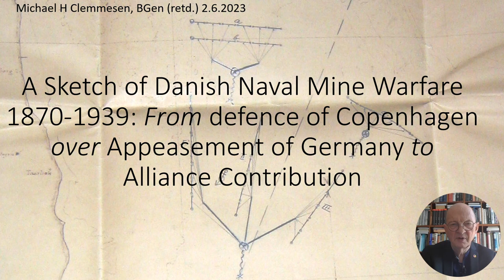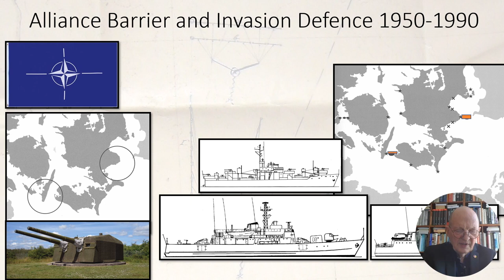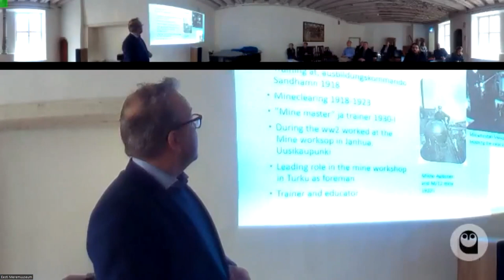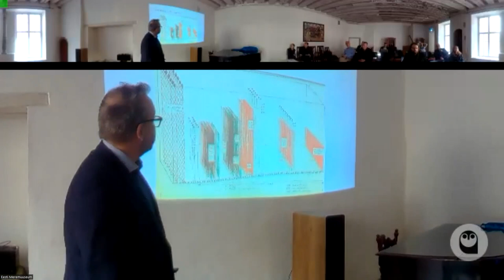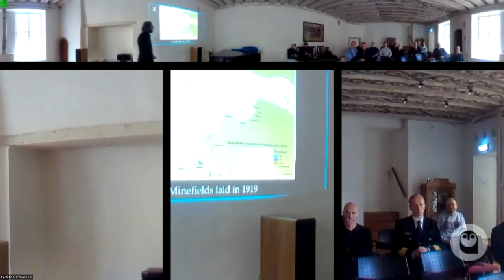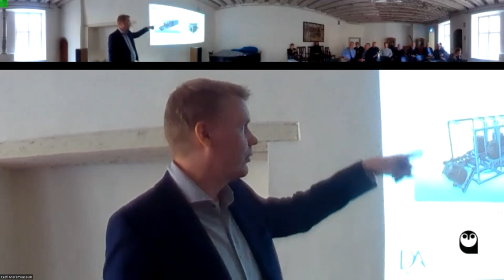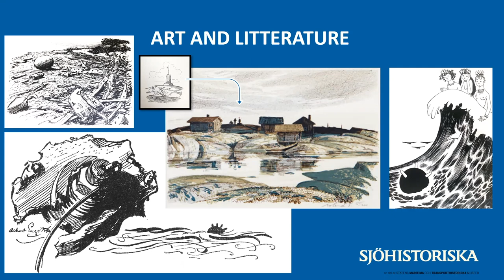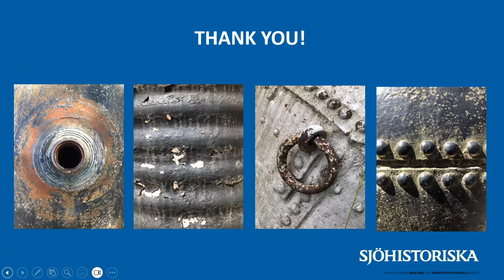Research seminar „Naval mines in the Baltic Sea”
For centuries, the Baltic Sea has been a battleground between several great powers and empires. Both total and limited wars have taken place in this region. During the 19th and 20th centuries, technological innovations in naval weaponry brought about significant change in naval warfare. Therefore the advances in technology also led to corrections in naval tactics and operations. With the introduction of underwater weaponry, such as sea mines, torpedoes and depth charges, warfare at sea became even more dangerous. Not only for fighting warships but also for civillian shipping. Submarine weaponry offered the possibility of a different kind of war, the main characteristics of which were unobtrusive rapid attacks, stealth and the potential to sink any type of ship in deep or shallow waters. The geographical conditions of the Baltic Sea and the Gulf of Finland, such as numerous shallows, narrow sealanes, relatively shallow depths along with numerous archipelagos favored the development of mine warfare. In essence, mine warfare essintially involves the use of sea mines for strategical, operational or tactical purposes. The other reason as to why mine warfare flourished in this region was its relatively low cost compared to, for example, costly capital ships. Therefore many smaller countries with limited naval capabilities had also the opportunity to protect themselves against naval invasions.
Since these self-contained explosive devices were not laid singulary, but in extensive minefields they could cover vast areas. The size of their explosive charges, the spacing of the mines and their fixed depth depended on the military-strategic objectives of the countries, their geographical characteristics, the direction of movement of the potential enemy and his capabilities. Minefields are further divided into three types: defensive (to ensure safe operational activities for ones forces in their territorial waters), protective (to protect their own harbours, coastline and shipping lanes) and offensive (minefields laid in enemy waters to disrupt or destroy their shipping and prevent naval manoeuvres).

In this seminar we invited naval historians and experts to discuss on the following subjects:
• what was the operational planning for conducting mine warfare in the Baltic Sea Region during WW I and WW II
• how did the use of underwater weaponry affected naval planning during the 20th century
• what were the innovations in underwater weaponry and how they were ment to be implemented by various navies situated in the Baltic Sea Region
• what role did naval warfare play during the Cold War era.

The purpose of this seminar is to give the historians of the Baltic Sea Region and abroad the opportunity to discuss between themselves this specific aspect of naval warfare.